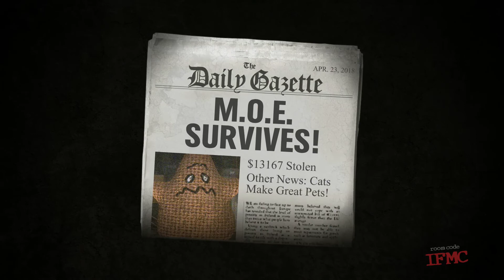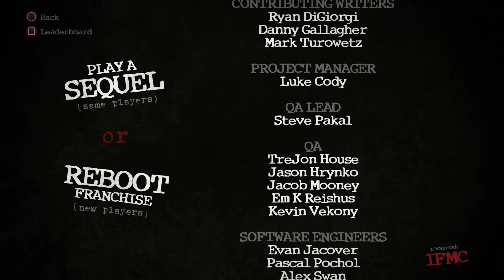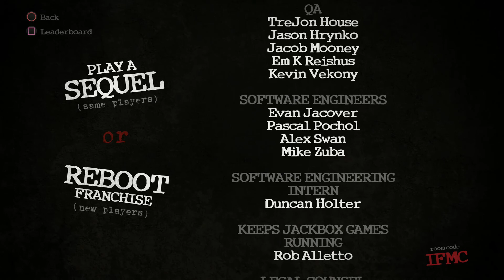Jackbox Party Pack: Part 3 - Trivia Murder Party (With Moe and Brandon)